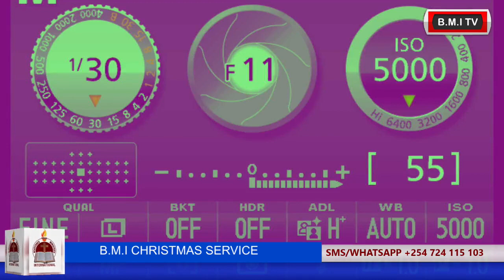B.M.I CHRISTMAS SERVICE 25.12.2020